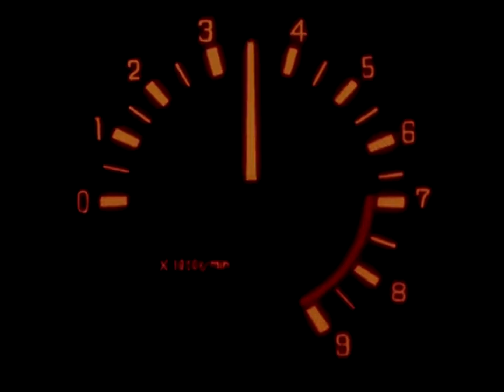II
サルマ⁶ ∞ avogadroございます

utabi - Yorange Peel
huerco s. - battery tunnel
VHOOR - ENVOLVENTE
The Myth Of Ken × f. - The Lonely Wave (Instrumental)
bongun - aperception
いううつgloom - Sweet Scent あまいかおり